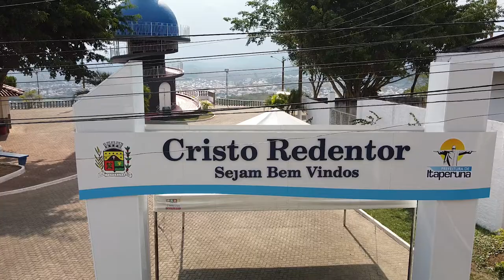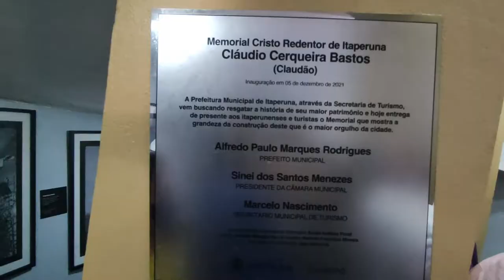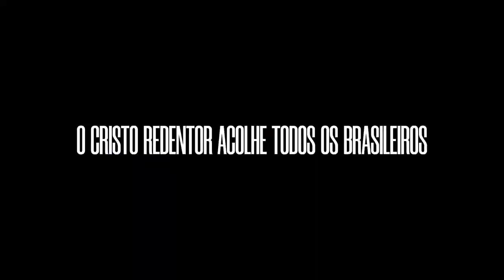Geminação do Cristo Redentor de Itaperuna com o monumento do Corcovado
Monumento em Itaperuna passou a ser o primeiro do Brasil reconhecido oficialmente como irmão do Cristo em agosto deste ano. Cerimônia que aconteceu no domingo (5) vai selou a geminação com uma missa presidida pelo bispo titular da Diocese de Campos, Dom Roberto Francisco Ferrería Paz.